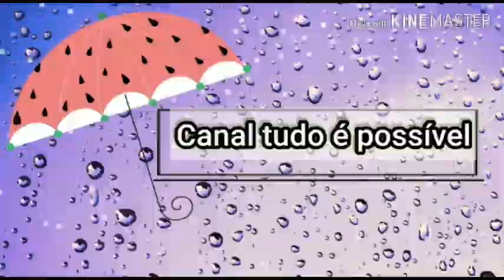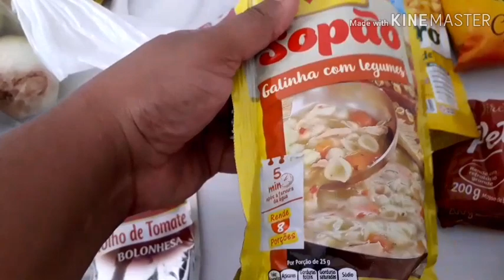FUI NO MERCADO E COMPREI ALGUMAS COISINHAS